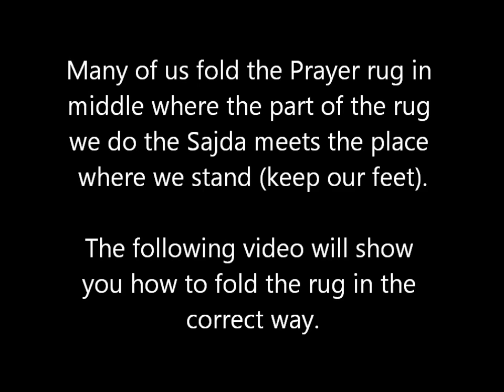How to fold a prayer rug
The correct way of folding a prayer rug